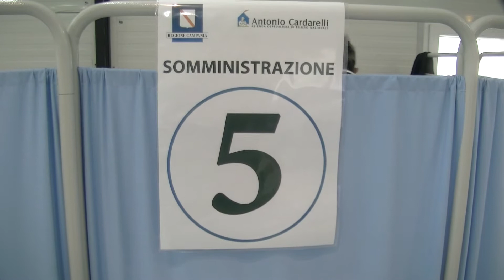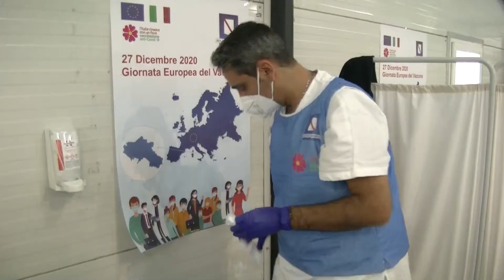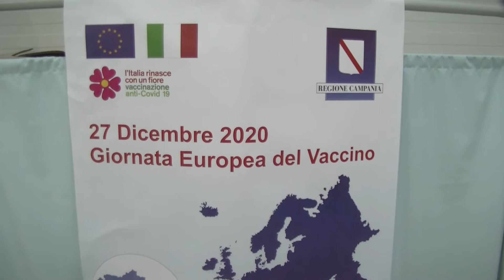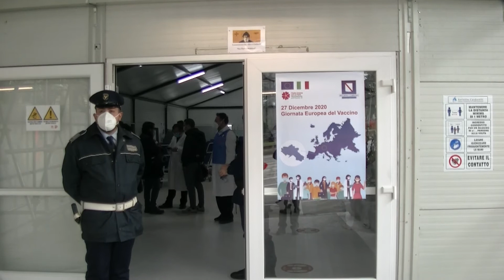V-Day. Primo giorno di vaccini al Cardarelli, Longo: "Un giorno memorabile"